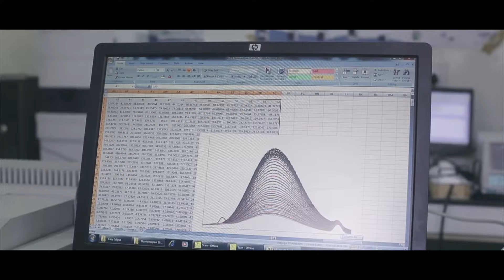MSc Mathematics Testimonial by Dolly Kalra | Thapar Institute, Patiala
Unfazed support from the faculty motivates students to perform better in academics and beyond. Mathematics and computing expose students to much more than just simple calculations, they stay with you for life. Here's Dolly Kalra, MSc in Mathematics, sharing her experience of being at Thapar Institute of Engineering &Technology.